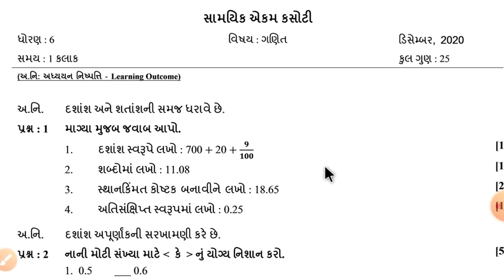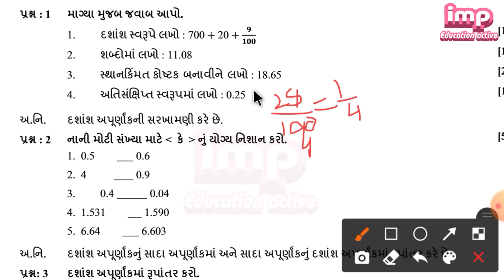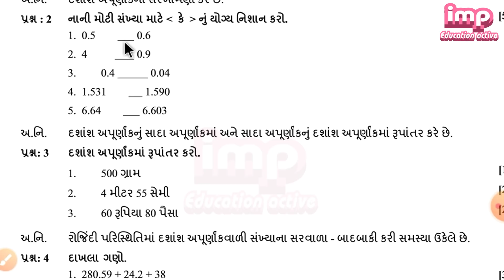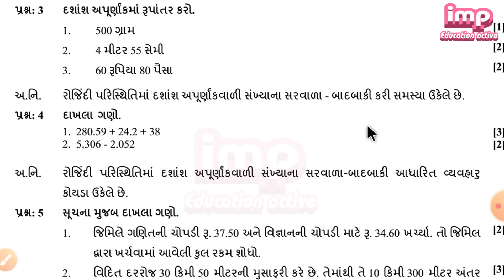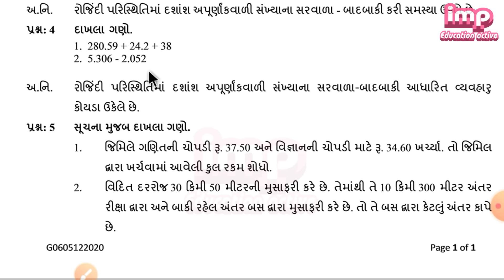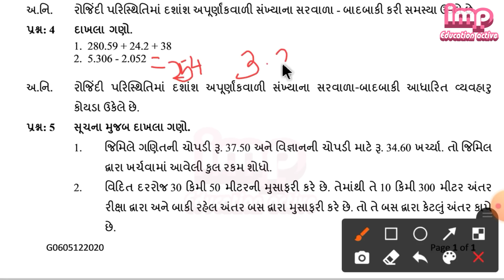ધોરણ 6 ગણિત એકમ કસોટીનું પેપર સોલ્યુશન ૨૦૨૦ | dhoran 6 maths |ekam kasoti paper solution 2020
ધોરણ 6 ગણિત એકમ કસોટીનું પેપર સોલ્યુશન ૨૦૨૦ dhoran 6 maths |ekam kasoti paper solution 2020 ધોરણ છ એકમ કસોટી ધોરણ 6 ગણિત ગણિત પેપર એકમ કસોટી

query tags
ધોરણ 6 ગણિત એકમ કસોટીનું પેપર સોલ્યુશન ૨૦૨૦,imp education active,ધોરણ 6 ગણિત,dhoran 6 maths,ekam kasoti paper solution 2020,એકમ કસોટીનું પેપર સોલ્યુશન,dhoran 6 maths ekam kasoti paper solution 2020,સામાયિક મૂલ્યાંકન કસોટી ૨૦૨૦,એકમ કસોટી લખવાની રીત,ધોરણ છ ગણિત ની એકમ કસોટી,ધોરણ છ એકમ કસોટી,ધોરણ છ વિષય ગુજરાતી એકમ કસોટી,ધોરણ 6 ગણિત પેપર,ધોરણ-૬ નું ગણિત પેપર,ધોરણ-૬ ગુજરાતીનું પેપર,ગણિત,ધોરણ છ ના પેપર,ધોરણ છ એકમ કસોટી ગણિત,ધોરણ-૬ ઇંગલિશ,એકમ કસોટી ધોરણ ત્રણ

ધોરણ 6 ગણિત એકમ કસોટીનું પેપર સોલ્યુશન ૨૦૨૦,imp education active,ધોરણ 6 ગણિત,dhoran 6 maths,ekam kasoti paper solution 2020,એકમકસોટીનુંપેપર સોલ્યુશન,dhoran6mathsekamkasotipapersolution2020,સામાયિકમૂલ્યાંકનકસોટી ૨૦૨૦,ekam_kasoti_paper_solution_Decembe_2020,એકમકસોટીલખવાનીરીત,સામયિક મૂલ્યાંકન કસોટી 2020,ડિસેમ્બર મહિના ની એકમ કસોટી,ધોરણ છ ગણિત ની એકમ કસોટી,ધોરણ છ એકમ કસોટી,ગણિત પેપર,એકમ કસોટી,ધોરણ છ વિષય ગુજરાતી એકમ કસોટી,સામયિક મૂલ્યાંકન કસોટી ધોરણ 6

એકમ કસોટીનું પેપર સોલ્યુશન 2020,ધોરણ3ડિસેમ્બર2020 એકમ કસોટી,એકમ કસોટી ધોરણ ત્રણ થી આઠ ગણિત,એકમ કસોટી ધોરણ 3 થી 8,ekam kasoti paper solution 2020,એકમ કસોટી પેપર ગણિત લખવાની રીત,ધોરણ 3 એકમ કસોટી,એકમકસોટીપેપરસોલ્યુશન૨૦૨૦,dhoran taran ekam kasoti,imp education active,ધોરણ 3 એકમ કસોટી ગણિત,એકમ કસોટી ગણિત સંપૂર્ણ પેપર સોલ્યુશન,dhoran 3 ganit,dhoran 3 ganit paper,સામાયિક મૂલ્યાંકન કસોટી ૨૦૨૦,ekamkasoti,ekam kasoti 5 std 9,ekam kasoti dhoran 8

kasoti paper solution update gana chahie to sampurna mahiti video mein paper solution barbatia police hai to toran4mathspapersolution dhoran 6 ganit paper solution dhoran 6 Sanskrit ekam kasoti September mahina Nahin dhoran 6 Sanskrit ekam kasoti dhoran 6 English ekam kasoti